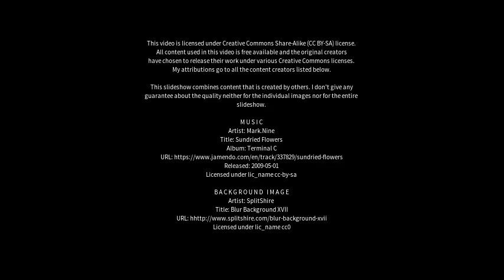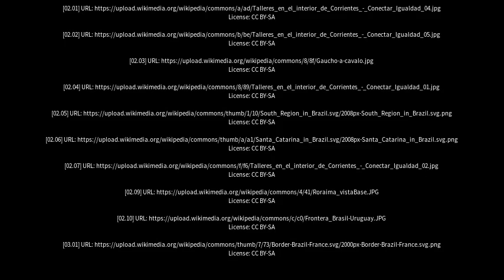Best places to visit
Best places to visit - Garruchos (Argentina) Best places to visit - Slideshows from all over the world - City trips, nature pictures, etc.